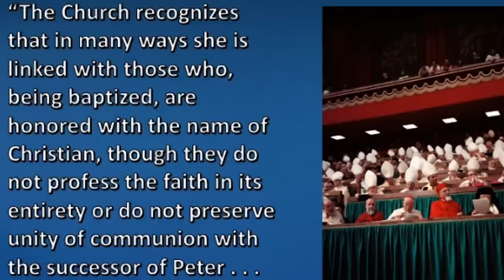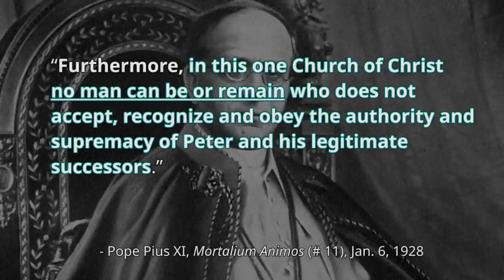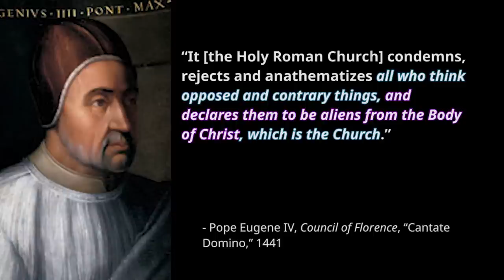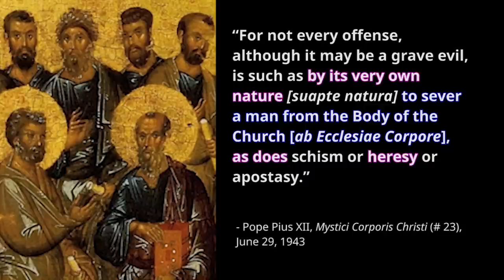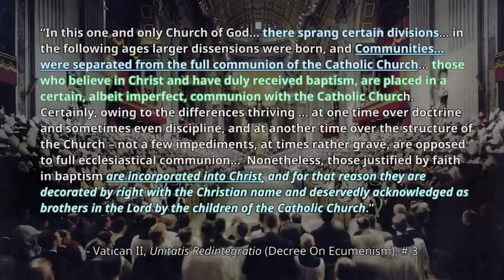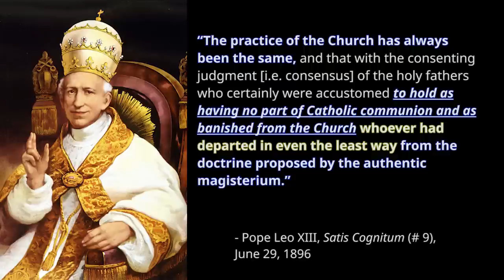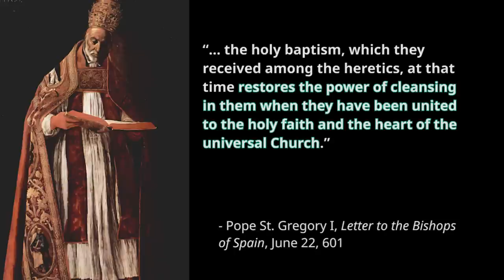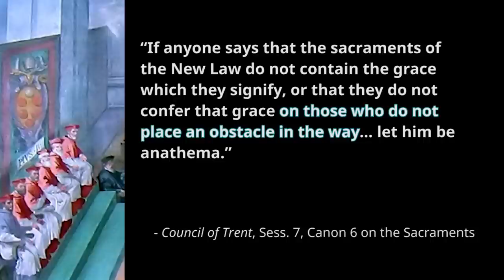Trent Horn Refuted By Bro. Peter Dimond On The Catholic Church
To see future videos, sign up for our e-mail list